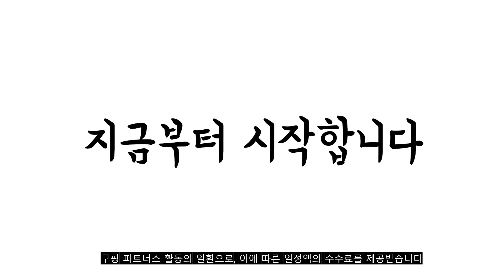광고 2022년 가장인기있는 등산양말 추천 판매순위 TOP10 가성비 평점 후기 비교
❤️❤️❤️광고 2022년 가장인기있는 등산양말 추천 판매순위 TOP10❤️❤️❤️
1위. 브리즈 남성용 장목 등산양말 10켤레, 랜덤발송 [13,900원]

2위. 두발로 남성용 2중 파일 등산 양말 10켤레 [12,900원]

3위. 네파 남성용 하이킹 장목양말 5켤레, 카키 [17,580원]

4위. 네파 여성용 플렉스 크루 장목 양말 5p, 블랙 [18,900원]

5위. 다두리 등산 양말 10켤레, 남자-단목1호(10켤레) [7,560원]

6위. 컬럼비아 스탠다드 쿠션 크루삭스 5종 세트, 아이보리, 네이비, 다크그레이, 라이트그레이, 블랙 [16,830원]

7위. 브리즈 남성용 장목 등산양말 10켤레, 랜덤발송 [13,900원]

8위. 네파 남성용 하이킹 장목양말 5켤레, 베이지 [17,580원]

9위. 네파 여성용 양말 스탠스 중목 4p, BEIGE [15,270원]

10위. 네파 여성용 플렉스 크루 장목 양말 5p, 화이트 [18,900원]